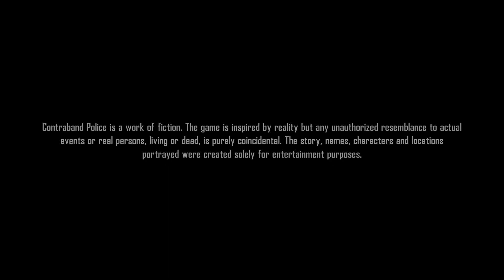Contraband Police gameplay - Full Release - Customs officer sim - Papers please but with more stuff